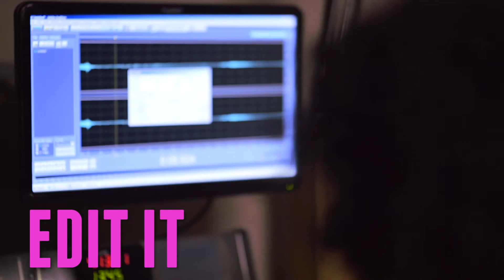Broadcast Media Arts at Specs Howard School of Media Arts (Long)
For completion rates and other disclosures, please visit specshoward.edu/consumerinfo